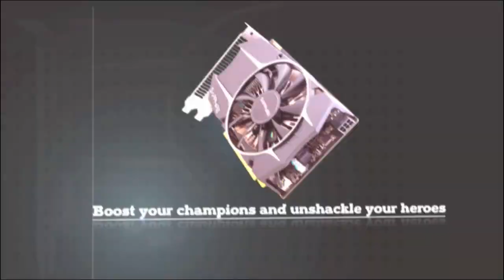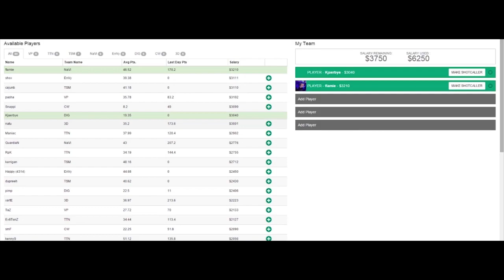EnVyUS vs mouz - Game Two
EnVyUS vs mouz - Counter Pit League Season One Group Stage - Group B - Game Two - de_train -- Watch live